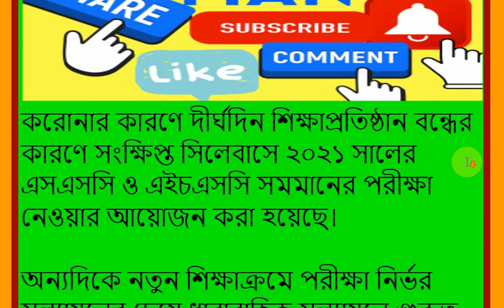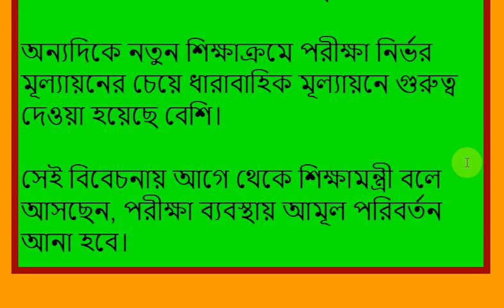বড় সিলেবাসে আর পরীক্ষা নয়, শিক্ষামন্ত্রী, No more Exam based education, No pressure of big syllabus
বড় সিলেবাসে আর পরীক্ষা নয়, শিক্ষামন্ত্রী, No more Exam based education, No more pressure of big syllabus
আর নয় বড় সিলেবাসে পরীক্ষা-শিক্ষামন্ত্রী,যা ২২ সালের পরীক্ষার্থীদের জন্য সু-খবর | SSC2022 | HSC2022

পরীক্ষায় ভাল করার উপায়,পরীক্ষার পূর্ব রাত্রি প্রস্তুতি,চাকরির পরীক্ষার প্রস্তুতি,পরীক্ষার প্রস্তুতি কিভাবে নিব,পরীক্ষার আগে অল্প সময়ে কীভাবে প্রস্তুতি নেব,অল্প সময়ে বড় সিলেবাস,কিভাবে সিলেবাস শেষ করা যায়,পরীক্ষার সিলেবাস কমপ্লিট করার উপায়,কিভাবে অল্প পড়ে ভাল রেজাল্ট করা যায়,পরীক্ষায় বেশি নম্বর পাবার উপায়,1 month exam preparation bangla,exam preparation bangla,kivabe porikkay valo kora jay,পরীক্ষার প্রস্তুতি অল্প সময়ে বড় সিলেবাস কমপ্লিট করার উপায়
Bangla News
ssc exam 2022 assignment
ssc exam 2022 short syllabus pdf download
এইচএসসি পরীক্ষা ২০২২
এইচএসসি পরীক্ষা ২০২২ এ অংশগ্রহণকারী শিক্ষার্থীদের জন্য অ্যাসাইনমেন্ট
এইচএসসি পরীক্ষা ২০২২ এ অংশগ্রহণকারী শিক্ষার্থীদের জন্য অ্যাসাইনমেন্ট পৌরনীতি ও সুশাসন
এইচএসসি পরীক্ষা ২০২২ এর অ্যাসাইনমেন্ট
এইচএসসি পরীক্ষা ২০২২ এর সংক্ষিপ্ত সিলেবাস
এইচএসসি পরীক্ষা হবে
এইচএসসি পরীক্ষা 2020
এইচএসসি পরীক্ষা হবে না
এইচএসসি পরীক্ষা হবে কিনা
এইচএসসি পরীক্ষার সময়সূচি
এইচএসসি পরীক্ষা ২০২০
এইচএসসি পরীক্ষা ২০২০ কবে শুরু হবে
এইচএসসি পরীক্ষা কি হবে
এইচএসসি পরীক্ষা কবে থেকে শুরু হবে
এইচএসসি পরীক্ষার তারিখ
এইচএসসি পরীক্ষা কবে শুরু হবে
এইচএসসি পরীক্ষা কত তারিখে
এইচএসসি পরীক্ষা কবে
hsc 2022
2021 ssc exam কবে হবে
news about ssc exam 2021
ssc exam 2022
2021 ssc news
ssc exam 2022 notification
ssc exam 2022 assignment answer

ssc exam 2022 application date
2022 ssc exam
ssc exam 2022 syllabus
ssc 10th board exam 2022
ssc chsl exam date 2022 tier 1
ssc cgl 2022 exam date tier 1
ssc je 2022 exam date tier 1
12th ssc board exam 2022

এসএসসি পরীক্ষা ২০২২ সংক্ষিপ্ত সিলেবাস
এসএসসি পরীক্ষা ২০২২ এর সিলেবাস
এসএসসি পরীক্ষা ২০২২ এর নতুন সিলেবাস

এসএসসি পরীক্ষা ২০২২ অ্যাসাইনমেন্ট
এবার এসএসসি পরীক্ষা
এসএসসি ২০২২
এবার কি এসএসসি পরীক্ষা হবে
এসএসসি পরীক্ষা ২০২২ এর সংক্ষিপ্ত সিলেবাস
এস এস সি পরীক্ষার্থী
2021 সালের এস এস সি পরীক্ষা কি হবে
এসএসসি পরীক্ষা ২০২২ সিলেবাস
এসএসসি পরীক্ষা হবে না
এসএসসি পরীক্ষা কত তারিখে হবে
এসএসসি পরীক্ষা 2020
এসএসসি পরীক্ষা শুরু
এসএসসি পরীক্ষা হবে
এসএসসি কবে হবে
এসএসসি পরীক্ষা কবে শুরু হবে
2021 এসএসসি পরীক্ষা
২০২১ সালের এসএসসি পরীক্ষার প্রশ্ন
২০২১ এসএসসি পরীক্ষা
এসএসসি পরীক্ষা ২০২১ কবে হবে
এবার এসএসসি পরীক্ষা হবে কিনা
এসএসসি পরীক্ষা ২০২২ এর এসাইনমেন্ট
এসএসসি পরীক্ষার রুটিন ২০২২
২০২২ সালের এসএসসি পরীক্ষা কবে হবে
এসএসসি পরীক্ষার সিলেবাস ২০২২
এসএসসি পরীক্ষার সিলেবাস 2022
এসএসসি পরীক্ষার নতুন সিলেবাস ২০২২
২০২০ সালের এসএসসি পরীক্ষার নিয়ম
২০২২ সালের এসএসসি পরীক্ষার অ্যাসাইনমেন্ট

২০২২ সালের এসএসসি পরীক্ষার এসাইনমেন্ট
এসএসসি পরীক্ষার আপডেট
এইচএসসি ২০২২
এইচএসসি পরীক্ষা হবে

HSC Exam
HSC form fill-up
Higher Secondary School Certificate
SSC EXAm
BD education
bd education system
SSC-HSC Exam
SSC Students
somoy tv
somoy
bangla news
bangladesh news
latest bangladeshi news
somoy news
bangladesh
HSC Students
SSC Exam update
SSC HSC exam 2022
SSC exam 2021
bd exam school college open date,
school college open date Bangladesh,
শিক্ষা প্রতিষ্ঠান খোলার সর্বশেষ খবর,
স্কুল কবে খুলবে ২০২১ বাংলাদেশ,
স্কুল কবে বন্ধ হবে ২০২১ বাংলাদেশ,
স্কুল কবে বন্ধ হবে,
school kholar update news,
sikka protistan update news শিক্ষা প্রতিষ্ঠান কবে খুলবে,